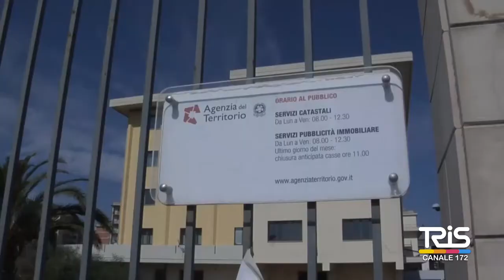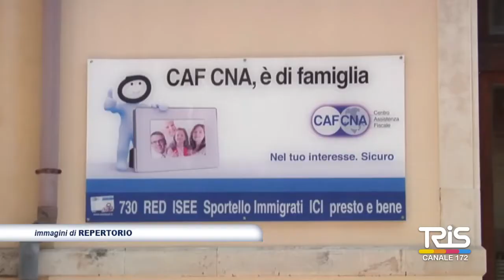Reddito di cittadinanza, prendo 92 euro, la ritengo un offesa